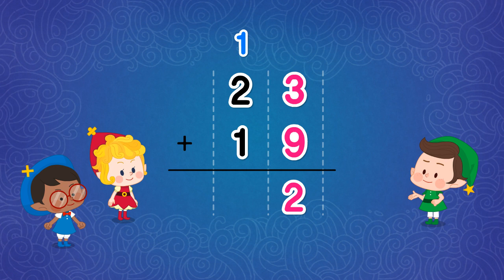[초등 2학년 | 수학] 덧셈을 해 볼까요(2) | 재미수학 | 덧셈과 뺄셈 | 수와 연산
이번 시간에는 일의 자리에서 받아올림이 있는 덧셈을 애니메이션으로 재미있게 알아봐요!

4주간 밀크티타임과 함께하는 밀크T 홈스쿨링!